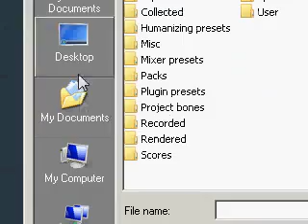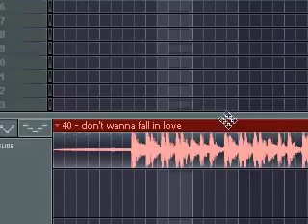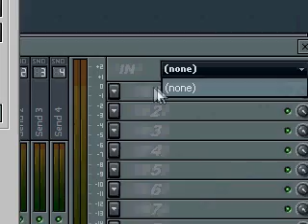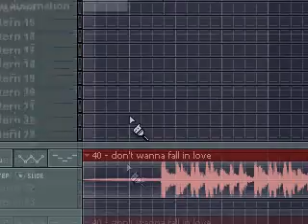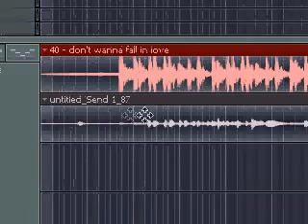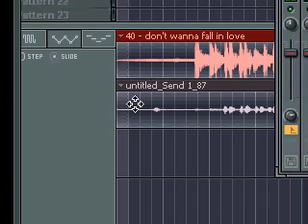How to record your mix tape in fruity loops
This video shows you how to record yourself on top of a beat